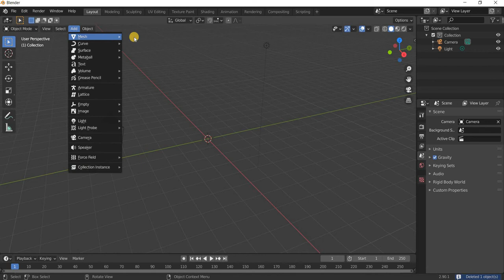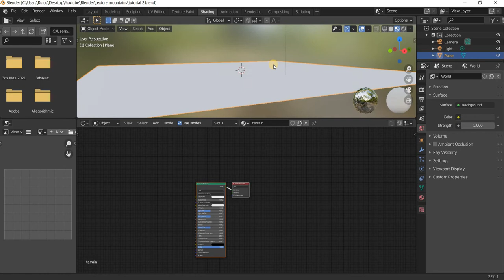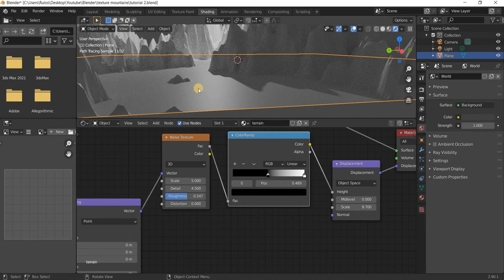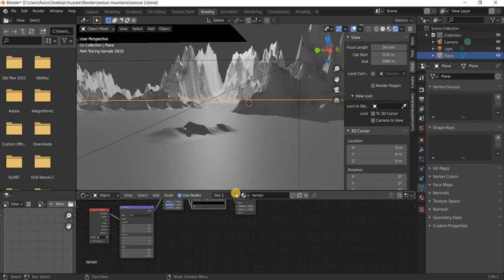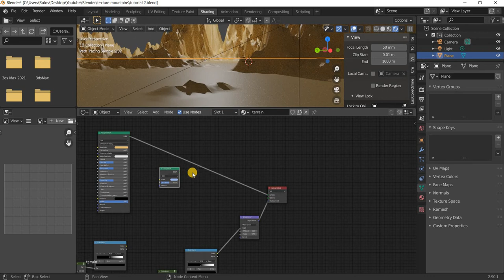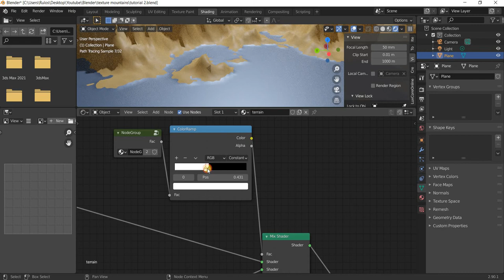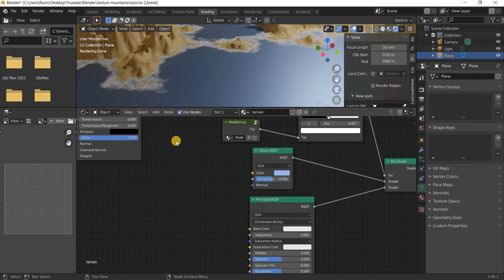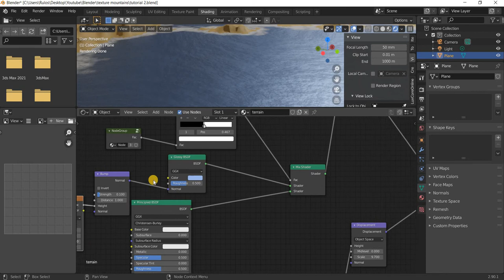Blender 2.9 - Procedural Textures to create landscape design 1/2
In this tutorial you will learn how procedural textures work in blender.
1. how to create terrain with mountains and sea using dipalcement maps.
2. how to create eas water foam and ripple textures.
3. how to create mountain terrain textures.
4. How to organize the nodes for clear understanding of connections
4. Camera setup with focal distance, depth of field and sky background.
5. hdri image based rendering.